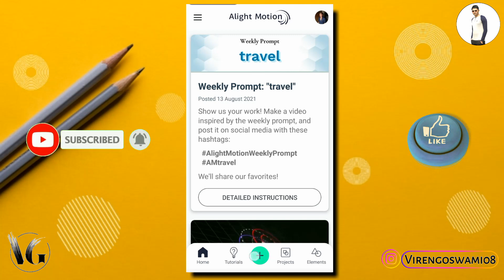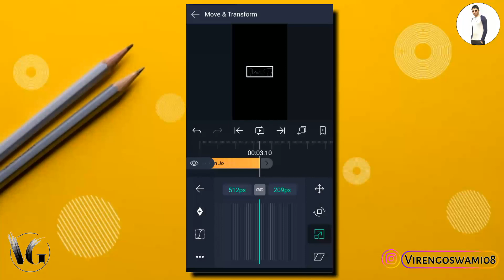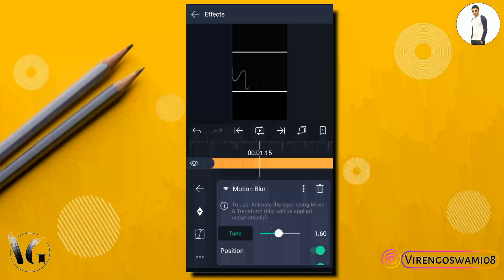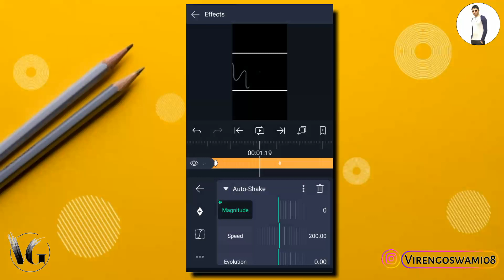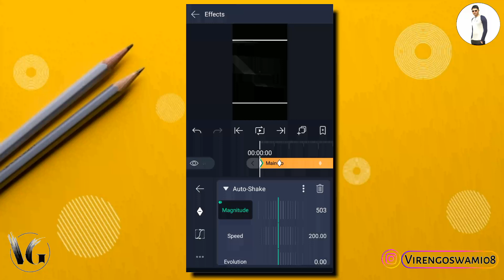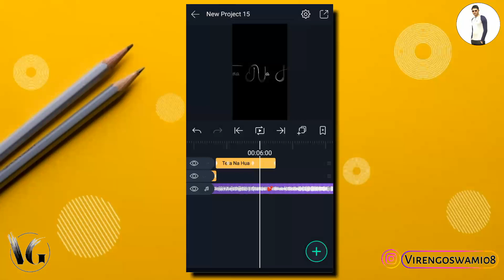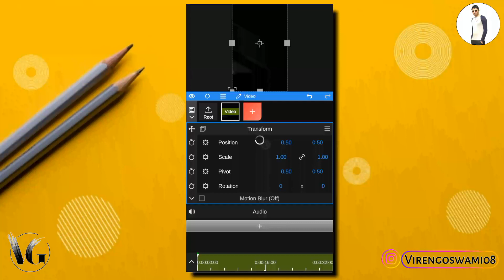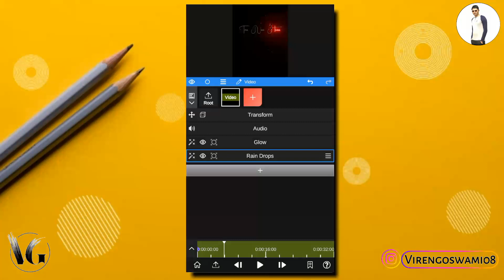Trending Red Light Glow Effect Alight Motion | Lyrics Status Editing | Glow Effect Rain Drop Status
यह चैनल किसी गलत उपयोग के लिया नहीं बनाया गया है अगर मैंने आपके कोई गाने का या कोई चित्र (Image ) का युज मेने अपने टेम्पलेट मे किया है और यदि आप इसे हटाना चाहते हैं तो यहाँ कुछ करने से पहले हमसे सीधे संपर्क करें
आपके गाने को ओर चित्र (Image ) को हटा दिया जायेग-

1) alight motion video editing
2) alight motion 4k video editing
3) alight motion editing
4) alight motion tutorial
5) alight motion glow effect rain drop lyrics video editing
6) how to make alight motion lyric edit